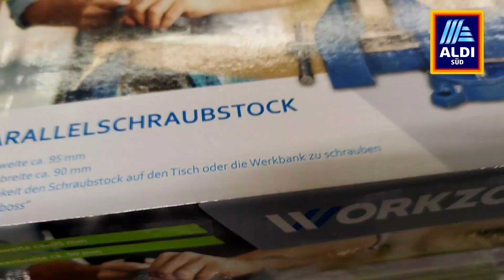Подборка цен в Aldi-Süd, Дюссельдорф, 9 января 2023 @kupleno_de #78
Подборка цен в магазине Aldi-Süd, Дюссельдорф, 9 января 2023.

Тайм-коды:
0:12